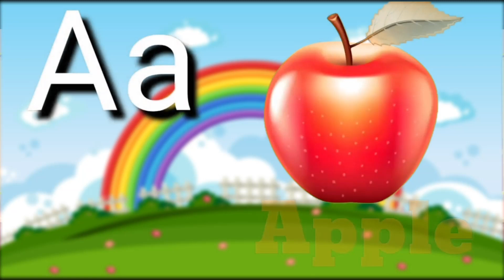English Alphabet|A For Apple B For Ball|A For Apple Phonic Songs|English Varnamala#kidssong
English Alphabet,A For Apple B For Ball,A For Apple Phonic Songs,English Varnamala. A Se Lekar Z tak Abcd,Abc Phonic Songs With Images,Abcd Songs, Abcd Rhymes, New Video Abcd,Today Abcd
Your queries are: